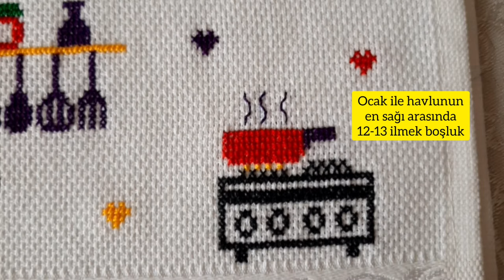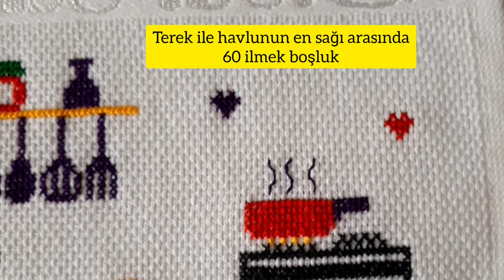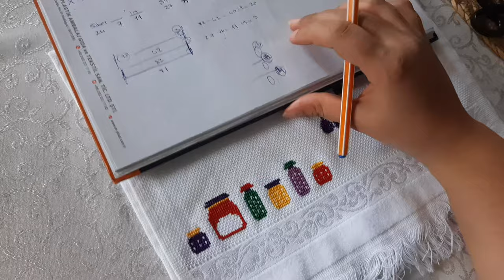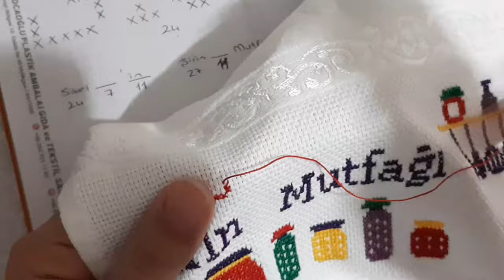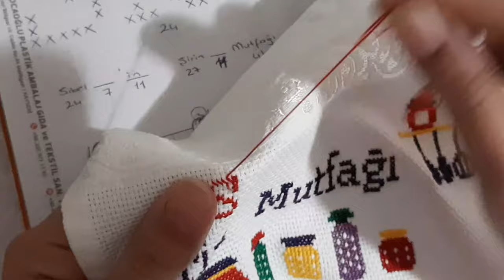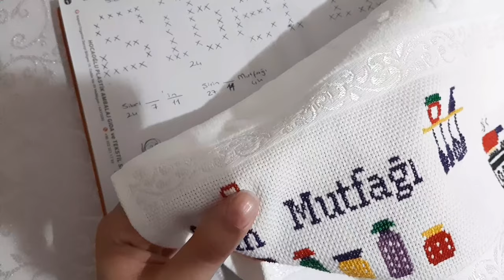Etamin havlu işleme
Bir mutfak havlusu işlerken nerden başlıyorum?
Hangi yolları izliyorum ?
Ne kadar boşluk bırakmam gerekli?
Püf noktalarıyla baştan sona bir mutfak havlusu yapılışı 😊